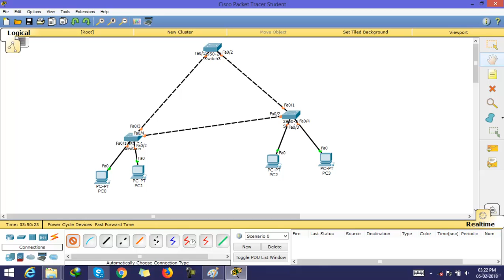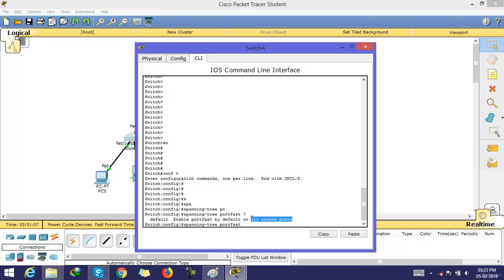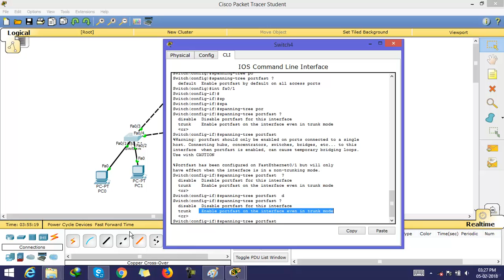Port Fast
Pre-Registration for summer training 2019

Payment Options

Through Debit/Credit Card: If you want to pay through Debit/Credit Card, Click on " Enroll in course for INR 2,500" button after that fill your Debit/Credit Card details. In credit card section, you can also fill debit card details.
Through Net-Banking: A/C holder Name: Chandwa Global Pvt. Ltd. (OPC)

Boost your technical skills in this summer to get ready for your Placement. Make your final year project with training.
We are providing summer training on:
1) Big Data HADOOP
2) Artificial Intelligence and Deep Learning with TENSORFLOW
3) Cloud Computing (Openstack/ AWS/ SALESFORCE)
4) Industrial Automation (PLC_SCADA)
5) Embedded Systems & Robotics
6) IoT Using Raspberry PI

How to select an institute for summer training/internship 2019.
1. First go through institute’s alumnus reviews.
2. Check about projects developed by students.

Our training is appreciated by many students across pan India, including students from IITs, NITs and from other reputed colleges. They built various innovative and interesting advanced projects using latest most demanding technologies during their summer training under guidance of our experts.

These playlist on youtube included Student’s Reviews and Project videos. So check these playlist to know more about Goeduhub Technologies.

3. CHECK ABOUT SUMMER TRAINING SYLLABUS.

These courses will definitely helpful for your carrier. These courses are designed in so manner that you can easily learn these courses. If you are already working in this field, you can enhance your knowledge, through these courses.

In Summer Training Package You Will Get:

1) Complete Training on Course Selected by You.
2) Free Industrial Visit
3) Free Minor/Major Project With Training.
4) Life time online access to course selected by you.

*** We are the only company in Rajasthan, Which provides Life time online access of our Summer Training Content. Because after one year of your Summer Training, you will face placement Interviews. So, That time you can revise all content online (On your place on your device).
Goeduhub Technologies
4-Mangal Vihar, Near Riddhi-Siddhi,
Gopalpura Bypass Road, Jaipur

Fee Structure
1) For Pre-Registration click on Enroll in Course and pay pre-registration fees INR 2500/-

2) Pre-Registration fees is included in your total fees.

3) If you have any inquiry about Summer Training fill the given form:
1) This training is approved in most of colleges as authorized summer training.

2) You will learn and implement everything from scratch level and will get CORPORATE READY.

3) Opportunity to participate in placement drives of top companies.

2) Certificate of honor to top participants from each course.

3) Learning kit containing a book and a CD would be provided free of cost to the students of each course.

4) Globally accepted certification by Goeduhub Technologies.

5) Industrial visit in Reputed Industries.

6) Training on actual instruments used in plant.

7) Guest Lectures by Experts from ISRO, IITs etc.

8) PDP Classes.

9) Separate certificate for project work on company letter head.

10) After completion of training, live project would be provided to interested candidates.

1) B.Tech. Students who are in final year.

2) Working professional who are working in Industries.